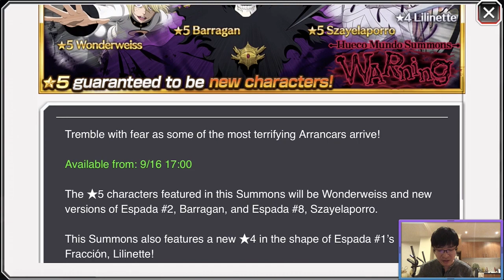News & Kaname Quest 3 - Bleach Brave Souls